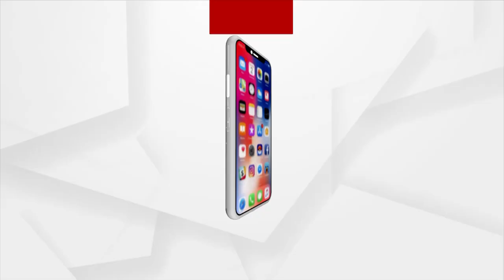Satej Sakala Guest Yoga Acharya Krishna Muni from Ganjam District